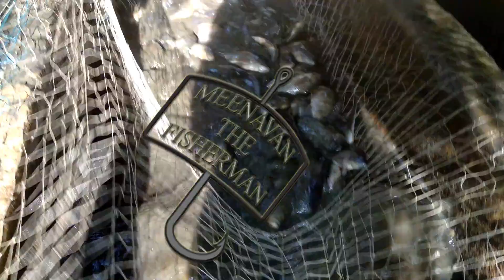MUD WATER POND UNIQUE FISHING TECHNIQUE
Here I am trying to show, how to how to catching fish from a muddy pond.People Catching fish by hand and sometimes net  In Mud water pond. This Fish farming  in Pondicherry India. It is perfect fresh water fish catching methods because snake head fishes, tilapia, milk fish, does not easy to catch from the full water.  So first all the water in the pond should be sprayed with a machine so that catching of fish.
Hi Friends.

All content posted in this channel is copyrighted by Meenavan The Fisherman Youtube channel and Facebook page "மீனவன்", and "Meenavan-Fishing"